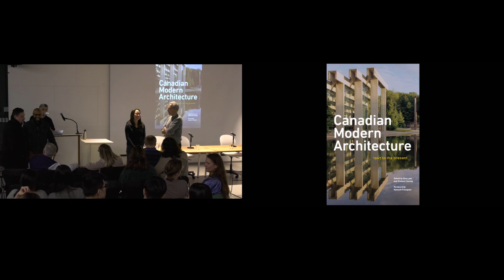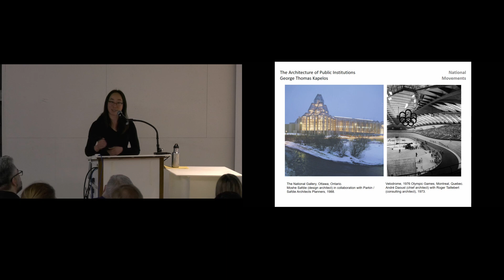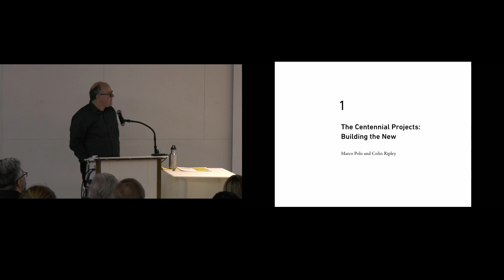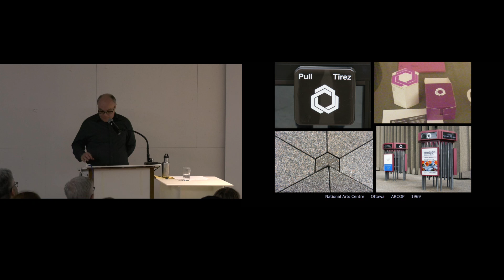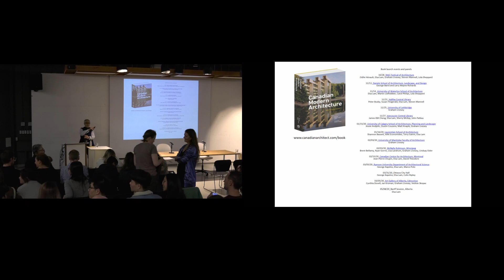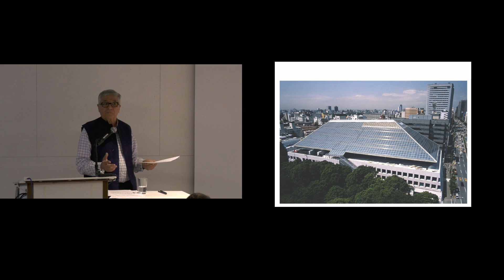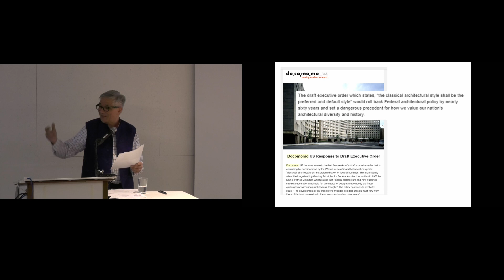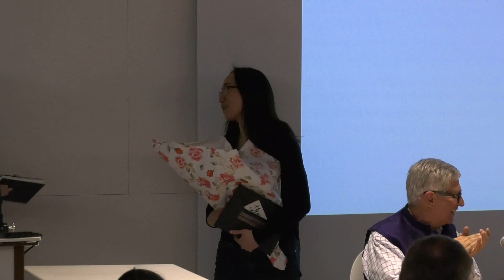2019/20 Lecture Series - Canadian Modern Architecture Book Launch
Canadian Modern Architecture: 1967 to Present authors Elsa Lam, George Kapelos and Marco Polo join us at DAS for the book launch and panel discussion.